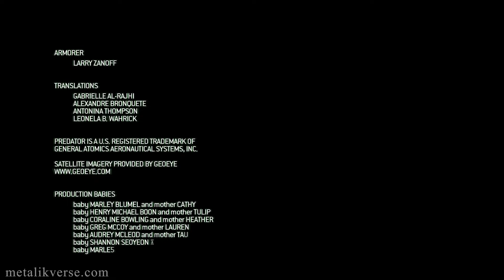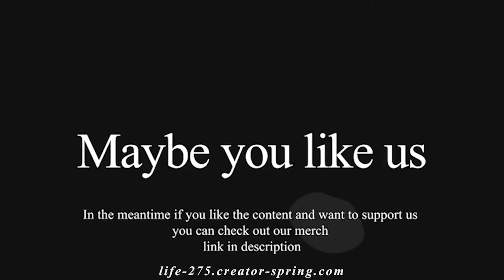CALL OF DUTY MODERN WARFARE 2 - Endgame Finale Gameplay Part 17